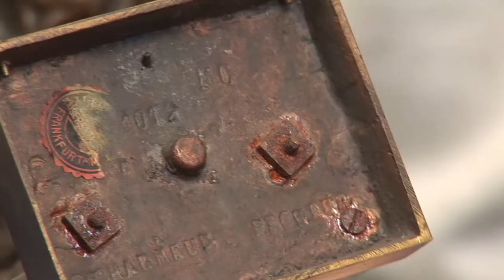Clive Attrell Valuation Lesson 11 - Large figures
Real life valuations by television antique expert Clive Attrell, as part of his popular valuation roadshows. Learn more about antiques with Clive's Antiques Academy